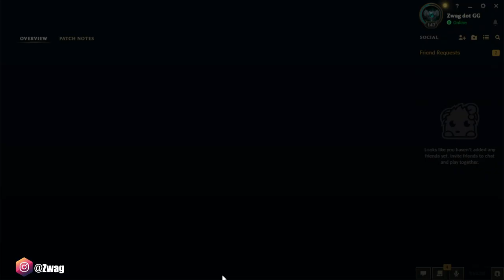I played the HIGHEST win-rate champion and it's not balanced at all...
League of Legends season 13 Mordekaiser Gameplay!